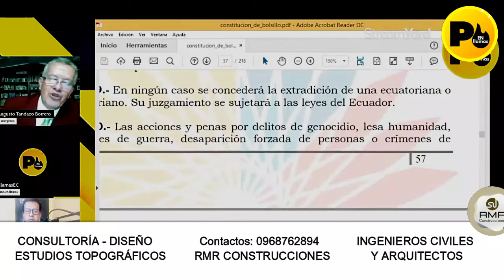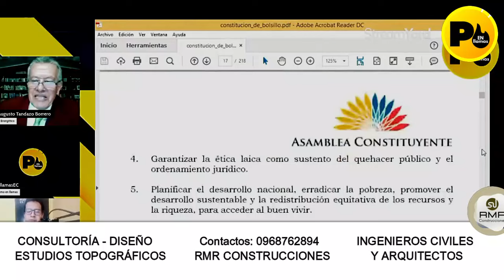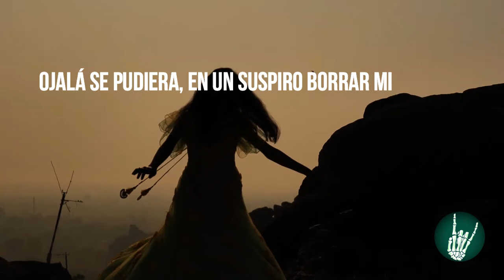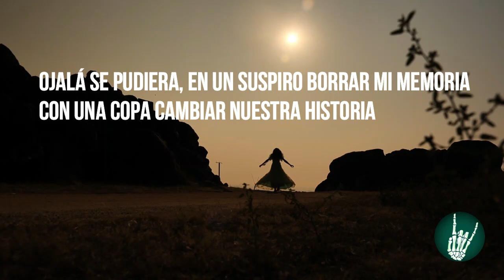Dr. Augusto Tandazo (Análisis a las preguntas 1.2.3.4.5.7de la Consulta popular y Referéndum)